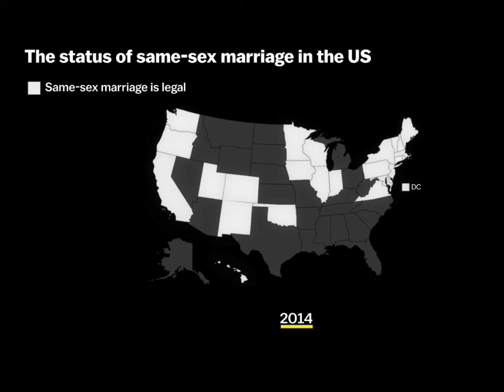LGBTQ+ Celebraties who got married in 2023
Quite a few LGBTQ+ couples have already tied the knot in 2023, and we couldn’t be happier for them!

Marriage is a strong commitment and a landmark moment for any relationship, so it’s always great to celebrate these occasions and spotlight the beautiful love stories between these LGBTQ+ celebrities.

Scroll through to find out which LGBTQ+ celebs got married in 2023 so far!